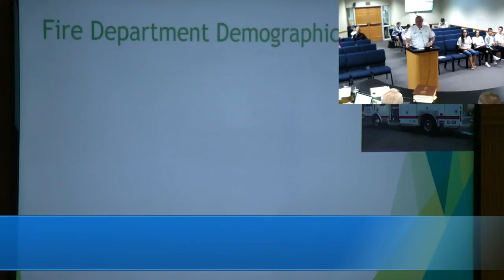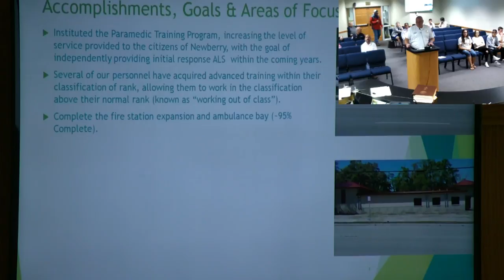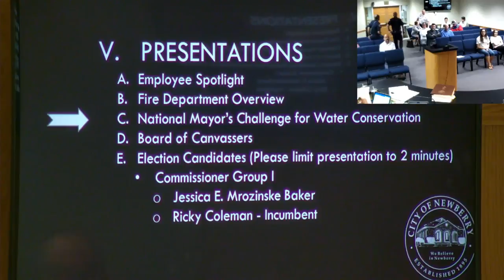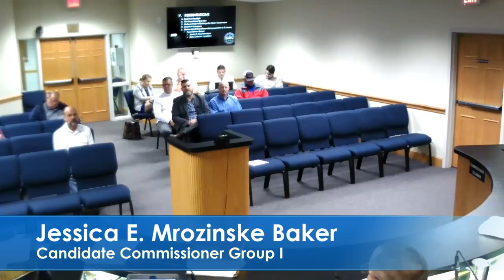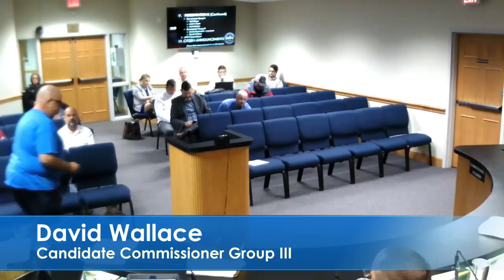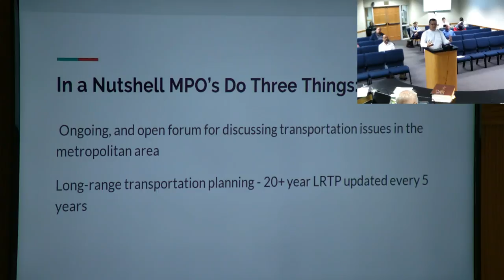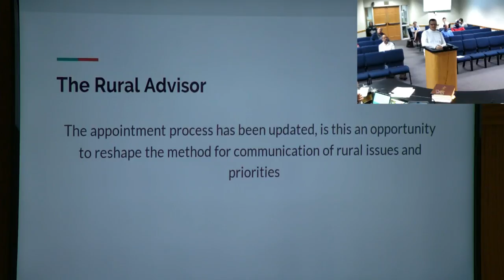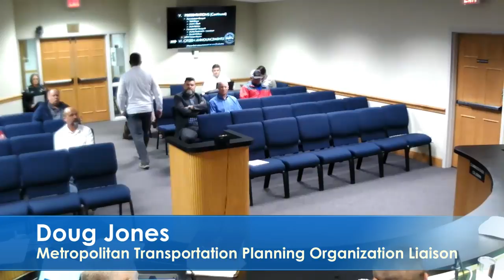2018-03-26 Regular Commission Meeting